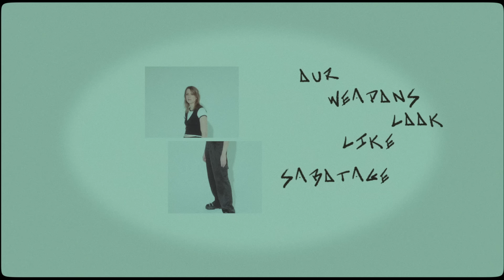K.Flay - Irish Goodbye ft. Vic Fuentes of Pierce The Veil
IRISH GOODBYE - THE NEW SINGLE FROM K.FLAY
MONO, the album, out September 15th.

CREDITS
Director / Editor: Sonny Alvarez - ig @nvrgrey
Director of Photography: Ashley Osborn - ig @ashleyosborn
HMU: Vix - ig @vixavage

LYRICS
smoking deck, the echoplex
our weapons look like sabotage and cigarettes
it hit me like a cannonball, ripple effect
the scent of it was itching in the back of my head
i know it’s now or never
when she asked about your ex
it wasn’t what you said but how you fucking said it
so i vanish to the bathroom, i’ll be in a cab soon
all the drama banging in the back of my head

take one last look at me
before i go into the night
in the blink of an eye
jump into the taxi
watch me drive straight out of your life
gave you the irish goodbye

chemicals and alcohol
you spread em on the countertop, then to the floor
prefer me in the dead of night, you animal
you’re high as hell and crying it’s a panic
attack i know it’s now or never
power play subliminal
i’m feeling like a criminal for wanting better
so you’re begging on your knees now, i’m ready to leave now
all the trauma banging in the back of my head